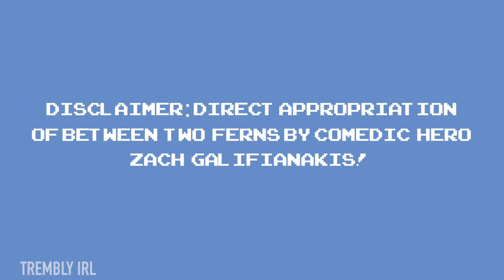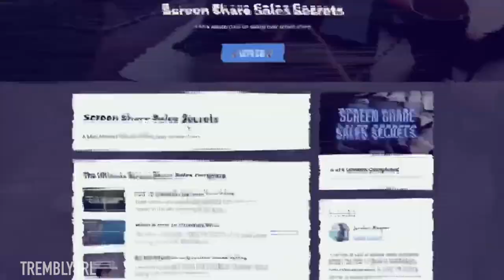Sales, lawsuits and starting over: Brett talks with Jordan Stupar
In this episode of “Between two friends”, Brett interviews friend and client Jordan Stupar, the master salesman who has just launched the Stupar Sales Academy. They talk about what its like going through and overcoming a lawsuit, how to find your passion, and start a new business based on that.

Don't miss out on Brett's take on the legal problems in Netflix's Tiger King:

ABOUT OUR PAGE

Trembly IRL is the intellectual property of Leading Millennials, LLC.  Leading Millennials is a movement about helping millennials with life, law, leadership, business, money, and mindset.  Our generation now has the largest economic impact on the world, and that won’t end anytime soon.  We define a millennial as anyone born between January 1, 1980, and December 31, 1995.  Sure, someone born in 1980 likely had a much more similar experience growing up to a Gen X-er born in 1979 than a fellow Millennial born in 1995, but that’s true with every generation, and you have to make the cut somewhere.

In addition to providing resources, we’re highlighting successful millennials with our soon-to-be-released book, a blog, and a website.

Why did millennials get such a bad wrap early on?  That would be a human condition not unique to Boomers and Gen X-ers called “generation blaming.”  We’re conditioned as humans to dislike what we don’t understand, and we don’t understand changes after we’ve left our youth.  Remember hippies?  Yeah, no one liked them either.  So, one day when millennials start to trash Gen Z-ers, I’ll be here to push back.  We all need each other.

So who is Brett Trembly and what is Trembly IRL?

Brett has built one of the fastest-growing law firms in the country, Trembly Law Firm, which has been recognized by the Law Firm 500 for three years in a row and will be named in 2020 by Inc. 5000 as one of the 5,000 fastest growing privately owned businesses in the country.  Trembly Law is a business law firm in Miami, Florida that serves as General Counsel for business and franchise owners, focusing on employment law, corporate structuring, trademark portfolio protection, and litigation.  The firm’s trademarked mission is to protect the economy, one business at a time.

More than owning a law firm, though, Brett’s passion is leadership and team building, both domestically and internationally.  Trembly Law has almost 25 employees, including three international team members from Argentina, Mexico, and the Philippines.  Brett believes that by helping the international economy, and by fully taking advantage of the New Remote Economy, we can make the world a better place for everyone, indirectly helping the flood of immigrants who may no longer desire to leave their country.

Brett has authored “The Danger Zones,” a book about helping business owners identify their exposure points that could end them up in court.  Soon, Brett’s next book, “Leading Millennials” will be released.

Brett has also spent years studying mindset and growth and believes our relationship with money is the deciding factor in our success.  Bret realized his fear of failure - driven by the ego - was what was holding him back, and in 2014 decided to change.  Six years later, Trembly Law has gone from one employee to 24 and counting.

We also plan to do fun interviews with guests on our podcast, as well as develop other educational, fun, and informative playlists for you to enjoy.

How is Brett a “real lawyer.”

Looking For The Right Business, Franchise, Employment, and Litigation Law Firm in Miami/ Dade County?

Trembly IRL is the intellectual property of Leading Millennials, LLC

WEBSITE, BLOG, and BOOK coming soon!